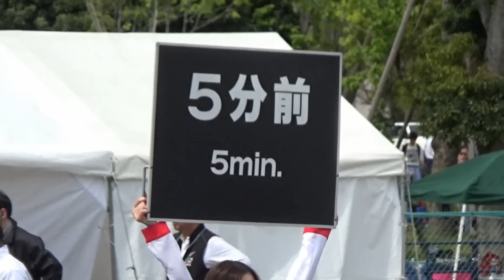レースカーエンジン一斉始動！ モータースポーツジャパンフェスティバル2016インお台場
レースカーエンジン一斉始動！
モータースポーツジャパンフェスティバル2016にて。